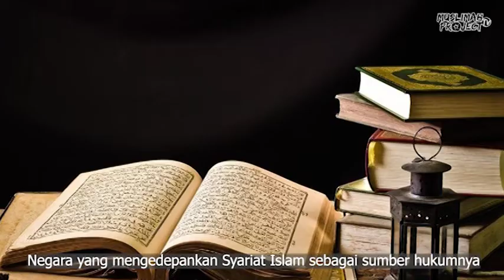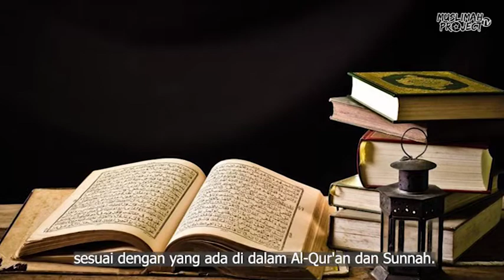Cara Cerdas Sistem Islam Mengatasi Banjir | Amazing Islam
Saat ini kita tengah memasuki penghujan. Beberapa hari kebelakang, Intensitas hujan mulai tinggi. Hal ini memicu terjadinya banjir pada beberapa wilayah di Jawa Barat.
Ironisnya, banjir yang terjadi saat ini tidak hanya terjadi di wilayah dataran rendah saja, melainkan wilayah dataran tinggi pun tidak terlepas dari bencana banjir. Daerah Lembang dan Saguling di Kabupaten Bandung Barat misalnya.

Walaupun berbagai upaya sudah coba digulirkan oleh para pemangku kebijakan. Namun ternyata, bencana banjir kerap saja terjadi saat musim penghujan tiba. Hal ini membuktikan, upaya yang dilakukan masih belum efektif menanggulangi bencana banjir.

Simak selengkapnya di video ini yaa...

Muslimah Project TV - Inspiratif, Edukatif, dan Kreatif. Channel untuk cerdaskan Millenial dan Muslimah buat hidup lebih berkah dan mulia.